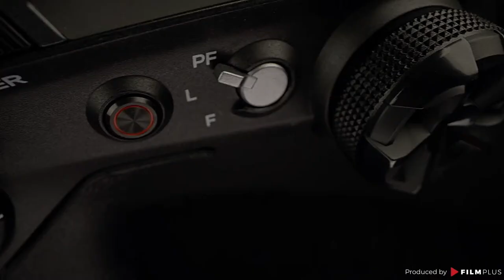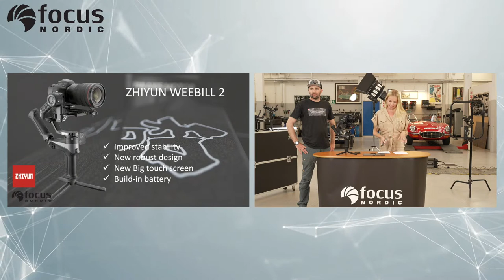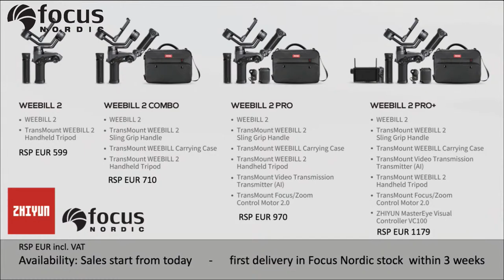Something BIG is coming up!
Join and see the revolutionary new gimbal from Zhiyun.

Youtuber and the owner of The Gimbal Academy, Peter Makholm will show magical and smooth gimbal moves.